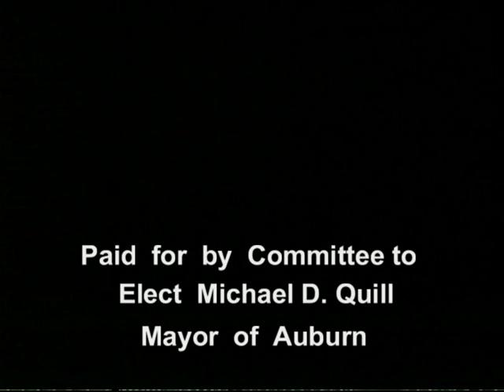Re-Elect Mike Quill Mayor of Auburn NY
Auburn NY Democrats once again endorse Mike Quill for Mayor of Auburn